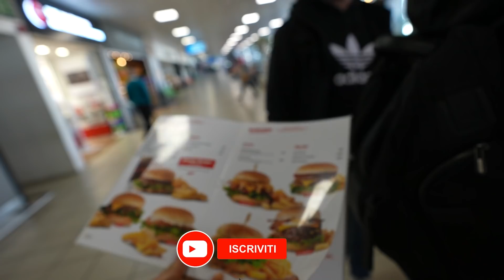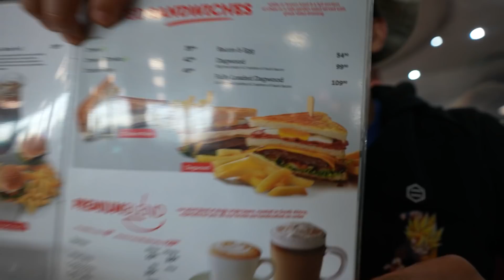MANGIO TUTTO IL MENU NEL PEGGIOR FAST FOOD SUDAFRICANO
Oggi in Sudafrica siamo andati in un fast food tipico, non molto buono...